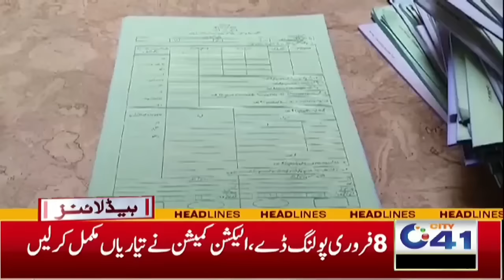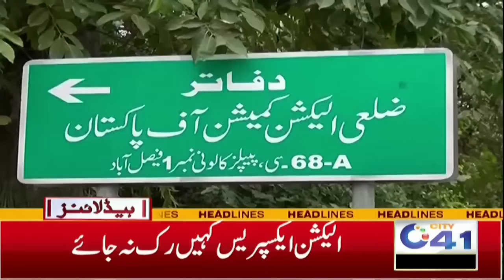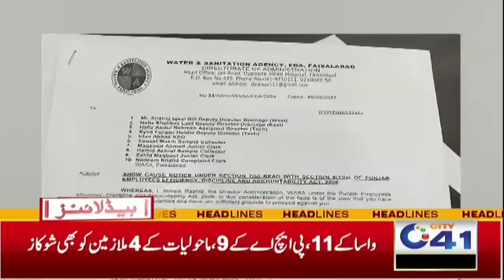Early Morning Great News | 7am News Headlines | 7 Feb 2024 | City 41